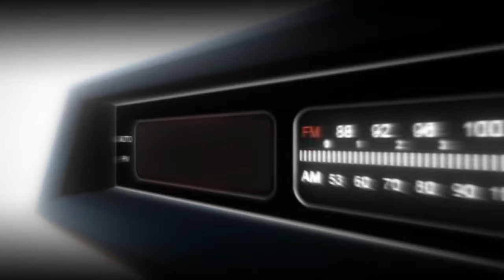Street Photography: Perché Il Miglior Fotografo Potresti Essere Tu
In questo video, esploreremo perché la street photography NON è una competizione per il "Miglior Fotografo del Quartiere" o una corsa ai like su Instagram.

🚫✨ La fotografia di strada va ben oltre la semplice abilità tecnica o la ricerca dell'approvazione sociale. È un'espressione di creatività, un'esplorazione della visione unica del mondo e, soprattutto, un viaggio personale verso l'autenticità.

Scoprirai perché lo scambio di esperienze e prospettive tra fotografi è molto più prezioso della competizione. La street photography è come un caffè con gli amici, non una gara di sollevamento pesi con la tua reflex o mirrorless.

"In un mondo che corre, la street photography ci invita a rallentare." Impara l'importanza di vivere nel presente e di apprezzare ogni momento attraverso l'obiettivo della tua fotocamera.

 Condividiamo storie, ispirazioni e quella sensazione unica che solo una foto scattata al momento giusto può trasmettere. Non ci sono medaglie d'oro qui, solo scatti autentici che raccontano storie vere.

 Questo non è solo un video, è un invito a guardare la fotografia di strada sotto una nuova luce. Lascia da parte l'idea di competizione e unisciti a noi nell'esplorazione di ciò che significa veramente essere uno street photographer.

📣 Unisciti alla Community:
💬 Lascia un commento con le tue domande o curiosità, e condividi le tue esperienze fotografiche con la nostra community appassionata.

👉 Seguici anche su Instagram  per ispirazioni quotidiane e consigli!